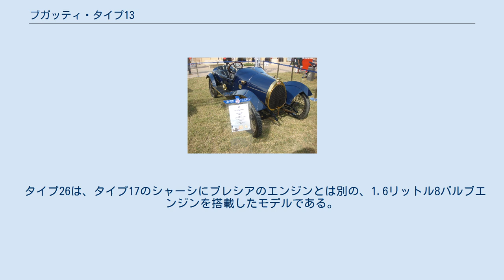ブガッティ・タイプ13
ブガッティタイプ13ブレシア　1923年 ブガッティ・タイプ13は、ブガッティ最初の自動車である。
1910年から生産が始まったタイプ13とタイプ15、17、22、23、25、26を含めた、ブレシア・タイプシリーズは1925年まで生産された。
この車は小型スポーツカーの元祖と言える存在で、非力ながらも良好なハンドリングで、レースでは数倍の排気量を持つライバル車と互角に戦った。
ブレシア・タイプは、年代とタイプ番号が一致していないため、タイプ番号順に記載する。
 エットーレ・ブガッティはドイツ社と契約中の1907年に自宅地下室でタイプ10と呼ばれる試作車を製作した。
そして、1909年に独立し、タイプ10のコンセプトを継承したタイプ13の生産を1910年に開始した。
タイプ13には排気量1327ccの水冷直列4気筒OHC8バルブ、22kw(30㏋)、の小型、高回転型のエンジンが搭載され、、ホイールベースは2000mmと小型の車であった。
最高時速は125km/h。
このタイプ13は1913年まで生産された。
 ブガッティタイプ13ブレーシアスポーツレーシング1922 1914年からタイプ13のエンジンがOHC16バルブに変更された。
16バルブエンジンには排気量1368cc、1453cc、1493ccの3種類がある。
この16バルブモデルがイタリアのブレシアで行われた1921年のイタリアグランプリで優勝したことに因み、1921年以降のモデルはタイプ13ブレシアという名前にされた。
しかし、多くの場合、年式を問わず16バルブモデルをタイプ13ブレシアと呼ぶ。
 タイプ15は1912年、タイプ13のロングホイールベースバージョンとして、ホイールベースが2400mmに延長されたモデルである。
また、タイプ15はタイプ13の洋梨型ラジエターに対し、6角形の角型ラジエターとなっている。
エンジンはタイプ13と同じ、1327ccの直列4気筒OHC8バルブが搭載されている。
 タイプ15ブレシア・モディフィエは、タイプ15のシャーシにタイプ13ブレシアと同じ16バルブエンジンを搭載したモデルである。
 タイプ17は、タイプ13のもう一つのロングホイールベースバージョンで、ホイールベースは2550mmmとなっている。
エンジンはタイプ13と同じ、1327ccの直列4気筒OHC8バルブのものが搭載されている。
 タイプ17ブレシア・モディフィエはタイプ17のシャーシにタイプ13ブレシアと同じ16バルブエンジンを搭載したモデルである。
 タイプ22は、1913年にタイプ15の進化系として作られ、公道走行に適したボディを持ち、ラジエター形状がタイプ13同様の洋梨型に変更されている。
ホイールベースは2400mmで、エンジンはタイプ13と同じ、1327ccの直列4気筒OHC8バルブのものが搭載されている。
 ブガッティ 1913、モデルT22、3人乗りビネットボディ タイプ23は1913年に、タイプ17の進化系モデルとして作られた車である。
ホイールベースはタイプ17と同じ2550mmで、エンジンは、タイプ13と同じ、1327ccの直列4気筒OHC8バルブのものが搭載されている。
 タイプ25は、タイプ15のシャーシにブレシアのエンジンとは別の、1.6リットル8バルブエンジンを搭載したモデルである。
 タイプ26は、タイプ17のシャーシにブレシアのエンジンとは別の、1.6リットル8バルブエンジンを搭載したモデルである。
 ブガッティタイプ23ブレシア2人乗りボートテール1921